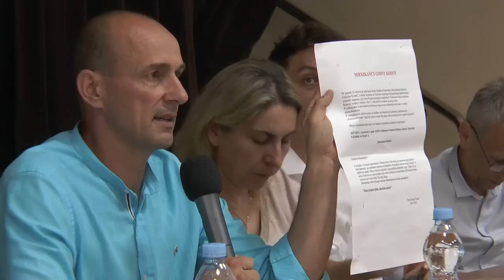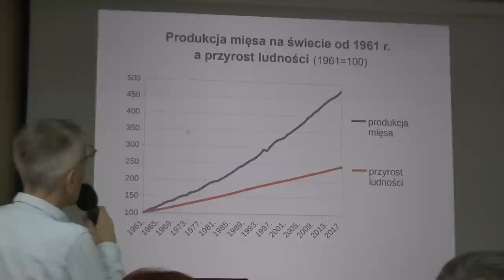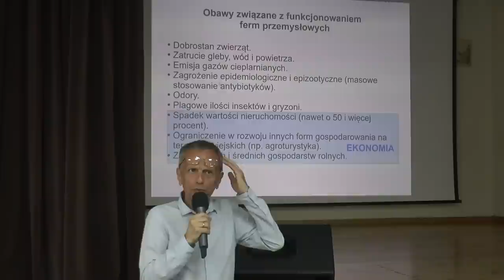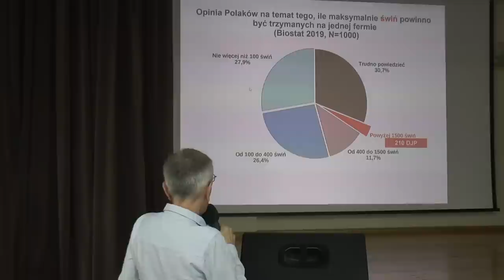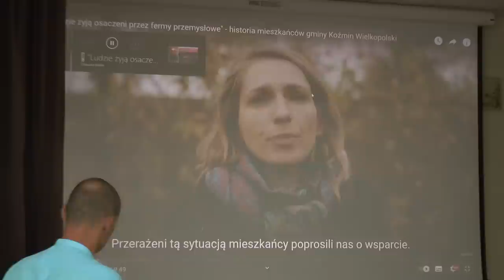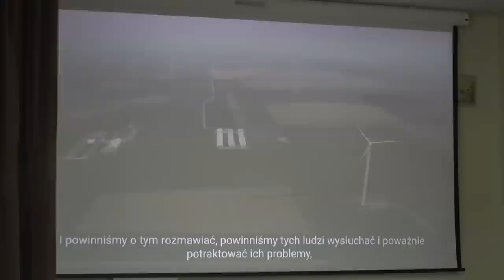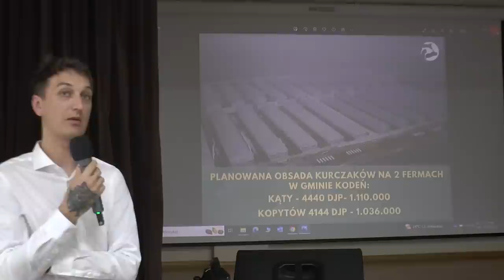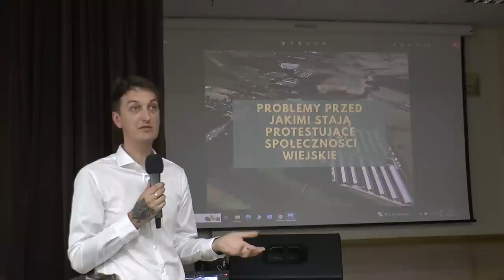ZACHOWAĆ DOLINĘ ZIELAWY - Spotkanie w sprawie planowanch ferm drobiu w Kodniu/Radio Biper